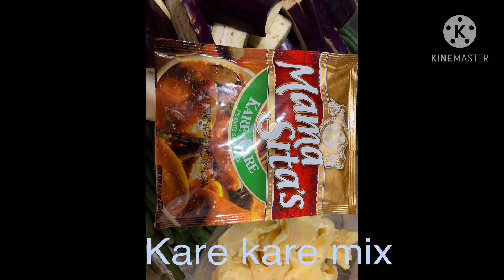Pork kare- kare | Maricris Gonzales